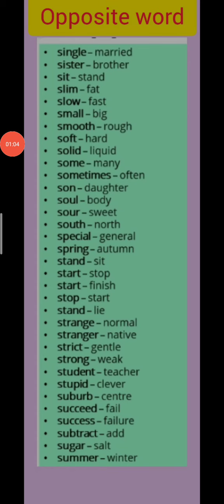Opposite words#english shorts videos#learn english grammar and vocabulary words#improve grammar#$#$#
opposite words